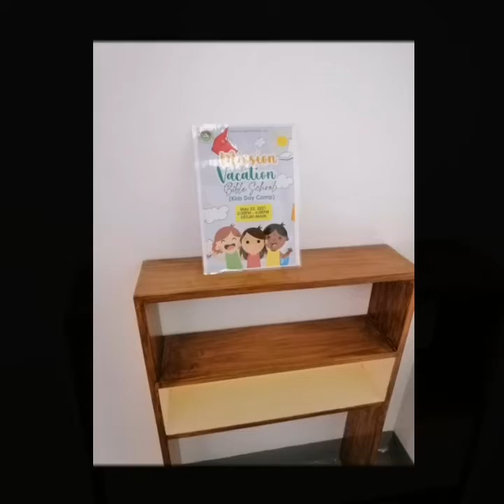Mission Vacation Bible School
Mission Birthday on 22nd of May 2021